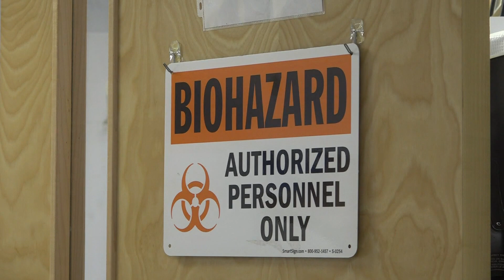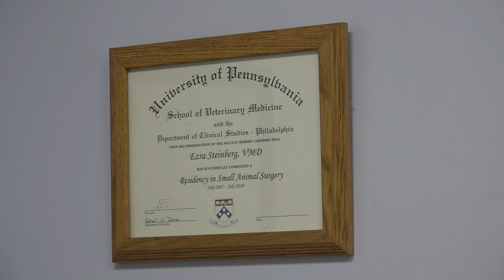Lawmakers working to bring more veterinarians to Maine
"We currently have a huge shortage of veterinarians in Maine," Dr. Casey Cole, president of the Maine Veterinary Medical Association, said.